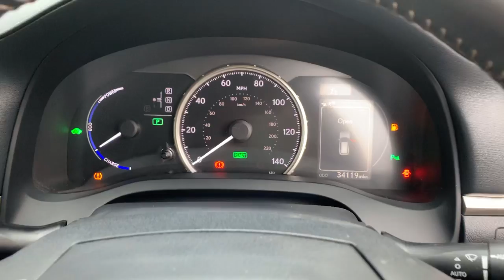3 February 2021